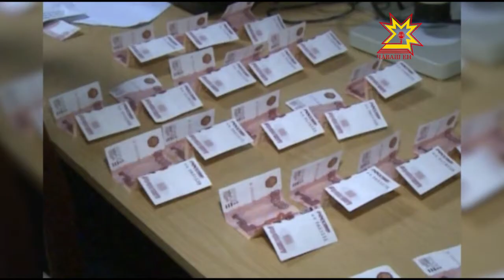Сбытчики фальшивых денег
В Чувашии по-прежнему  сбывают фальшивые деньги. В Канаше и в Новочебоксарске полицейские задержали двоих подозреваемых. Они расплачивались  фальшивками в магазинах. Подробнее в материале наших коллег из пресс-службы МВД.